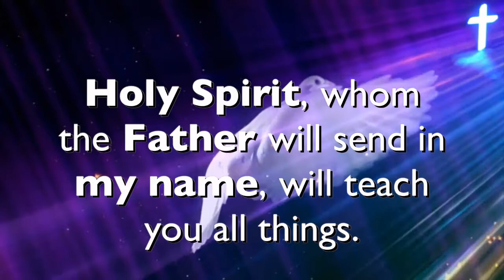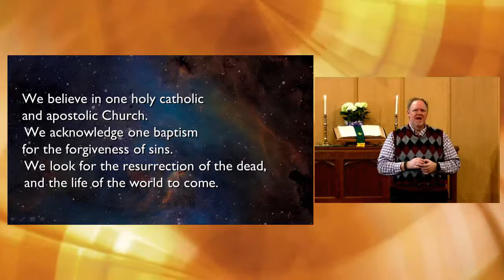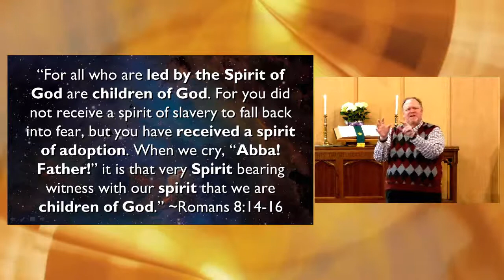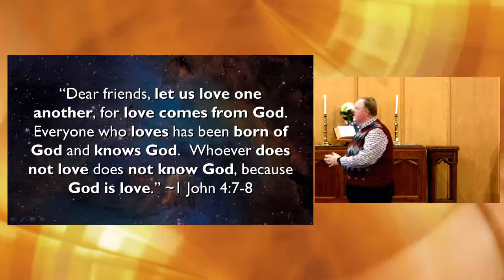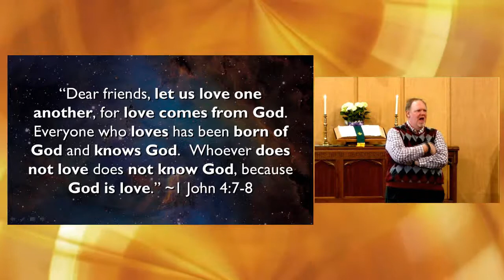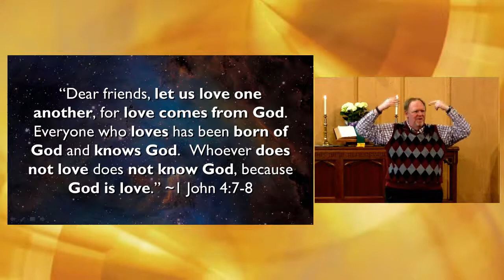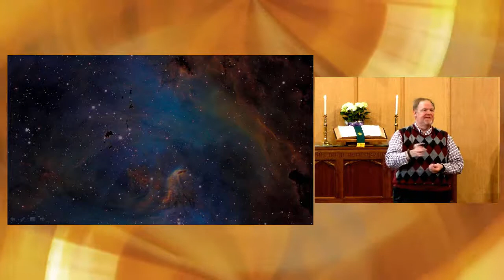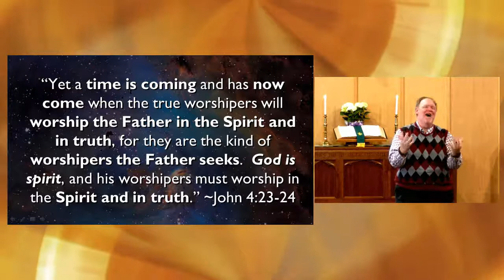Fullness of God-Abba Father